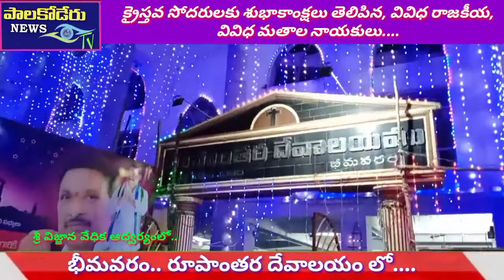శ్రీ విజ్జానవేధిక ఆధ్వర్యంలో, క్రైస్తవ సోదరులకు శుభాకాంక్షలు, తెలిపారు...23-12-2020